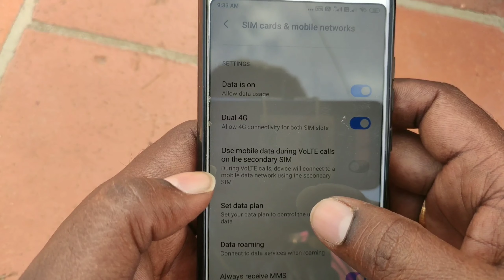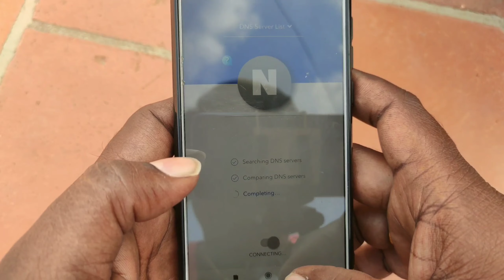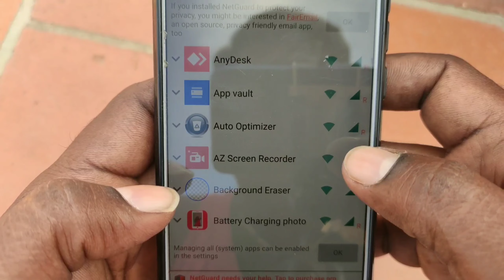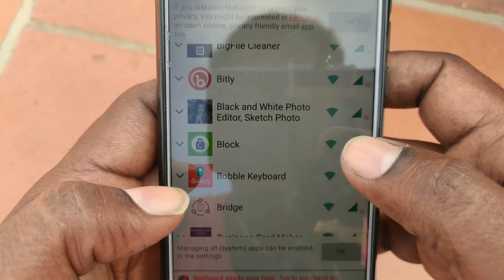ராக்கெட் வேகத்தில் இண்டர்நெட் வேகத்தை அதிகரிப்பது எப்படி? | How to Increase Your Internet Speed?